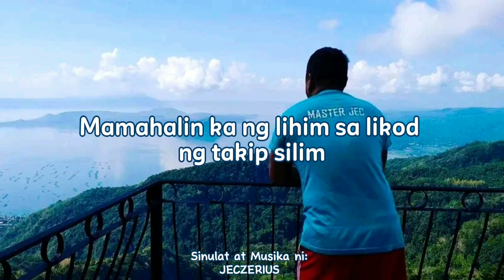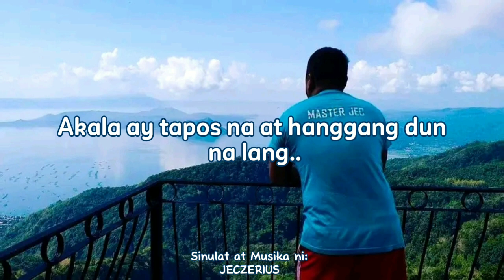Hanggang Ngayon ~ Jeczerius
HANGGANG NGAYON ~(Official Lyric Video)
Sinulat at Musika ni :  Jeczerius
Now available on all Videoke Apps and Digital Music Store Worldwide!❤️ Happy Singing!
FILSCAP